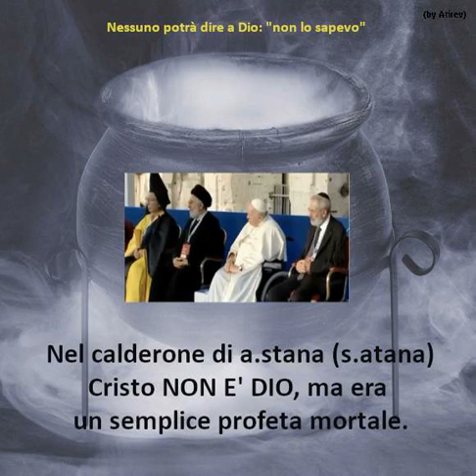IL CALDERONE DI A.STANA (S.ATANA) imm. fissa *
*svariate Profezie (di ieri e di oggi) confermano che chi entra nella f.alsa r.eligione m.ondiale NON si salverà. Piaccia o meno.
**Dio ricompensi chi farà g.irare (non necessariamente tramite questo video) questa i.mportante i.nformazione (ossia che per la f.alsa r.eligione di a.stana Cristo non è Dio) abilmente c.elata dal carrozzone di r.egime affinchè non si s.veglino troppi gonzi.